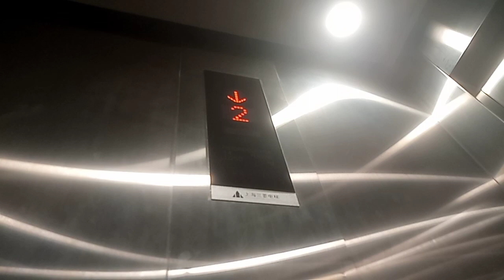Shanghai Mitsubishi Elevator At Bloc 10, Alabang, Philippines